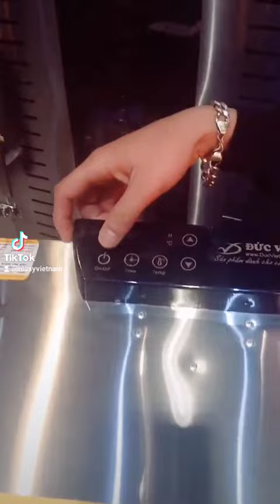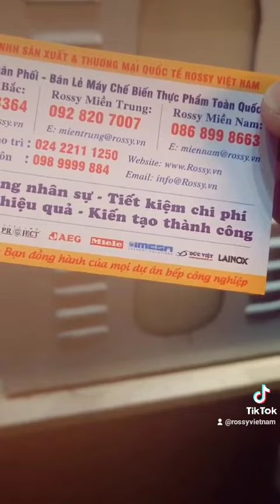Máy sấy thực phẩm DV 91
Máy sấy thực phẩm
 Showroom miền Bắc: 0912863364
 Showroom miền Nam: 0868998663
 Bảo hành: 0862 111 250
 Hợp tác kinh doanh: 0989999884